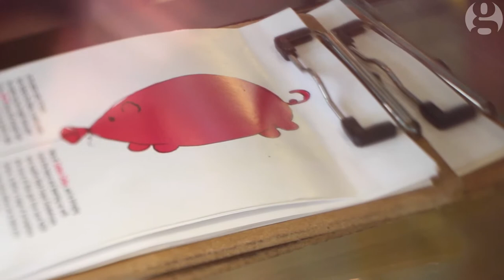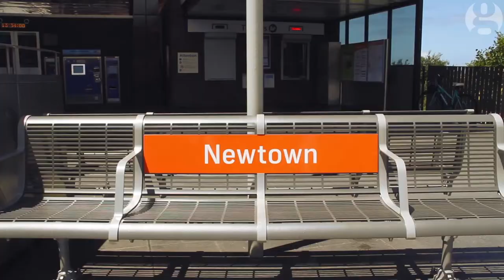Bacon festival: morality, gluttony and the correctness of mixing sweet and savoury | Guardian Food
Sydney plays host to a 12-week bacon festival at Cuckoo Callay in Newtown.
Its organisers decided a celebration of organic, Aussie bacon was needed after discovering that Australia reportedly imports two-thirds of its pork products. In the name of journalism, two of our editors volunteered to sample this epicurean blowout of bacon, booze, dairy and carbs.